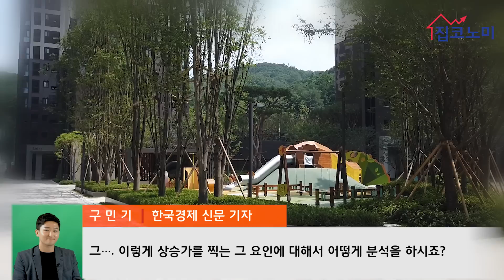족집게 이상우 “강남 집값 3.3m² 당 1억에서 끝나지 않는다”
◆집코노미 네이버 포스트바로가기